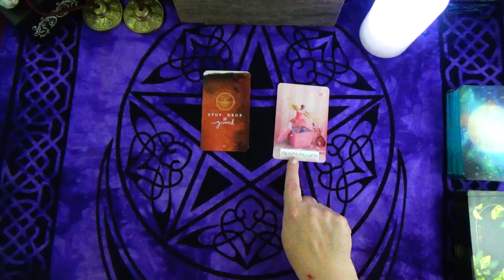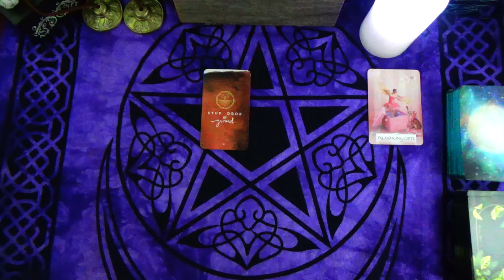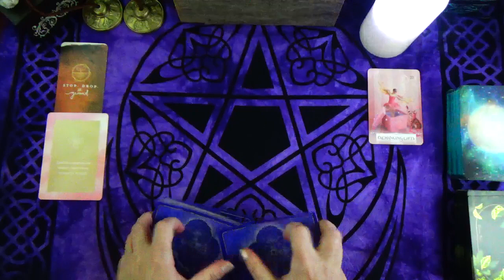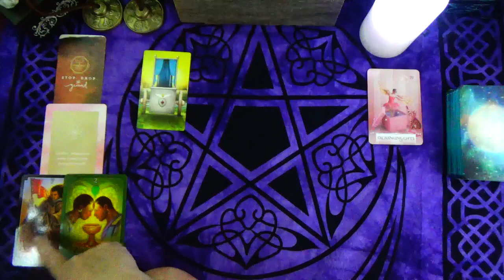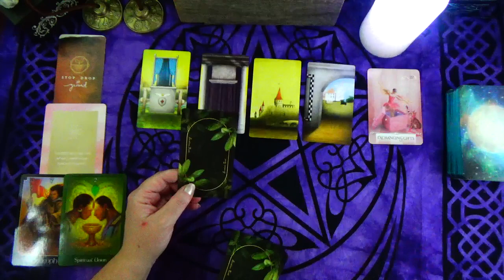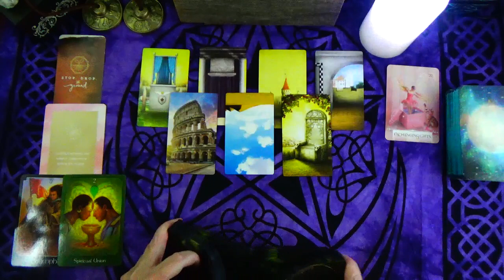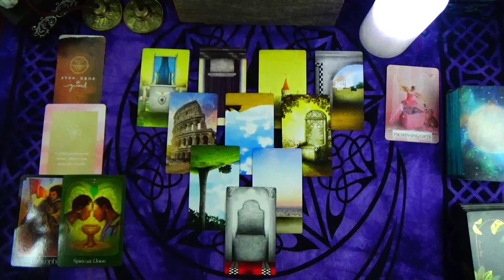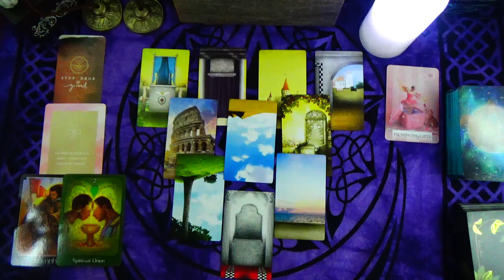PISCES ♓ COMING INTO YOUR LIFE! THE PAUSE IN THE MELODY PISCES 🎶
THE MOST IMPORTANT PART OF THE MELODY IS THE PAUSE PISCES

~ OR ~